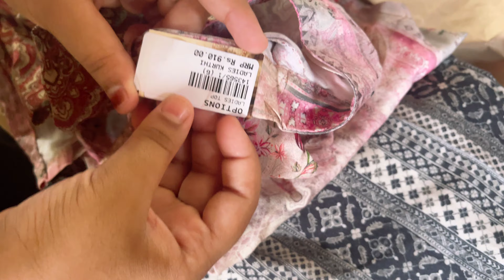Day In My Life || Morning to night vlog || pookutty’s birthday 🎂|| Malayalam Vlog .